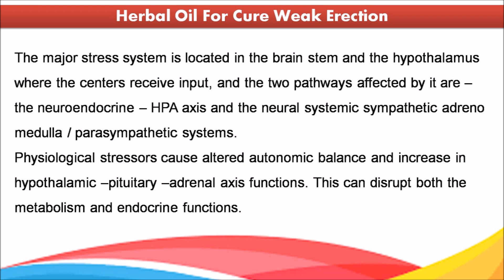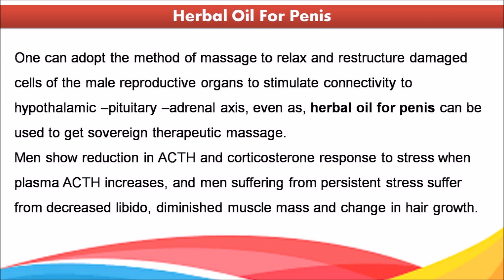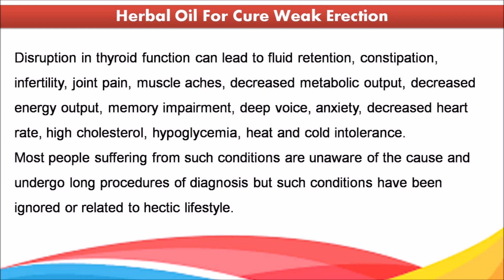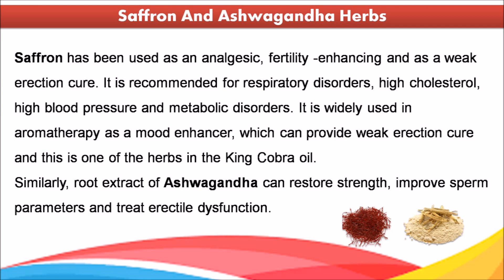Herbal Oil to Cure Weak Erection, Treat Erectile Dysfunction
Find how to cure weak erection and treat erectile dysfunction naturally

In this video, we have discussed the best herbal oil to cures weak erection and treats erectile dysfunction problem naturally.

King Cobra oil is an herbal massage oil for men helpful in solving ED problems. You can get this oil from reputed online herbal store NaturoGain.